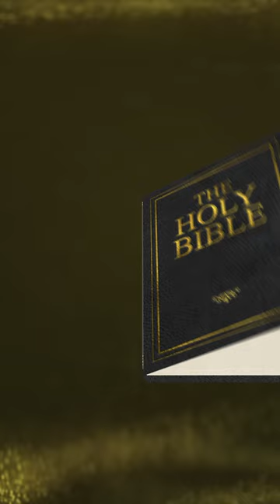The Link between Adam and Eve and Artificial Intelligence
We're diving deep into the mind-boggling question: Are humans the original AI? Whether you believe in the Bible or evolution, humans are not the source. So buckle up, because this video is about to take you on a mind-altering journey into the realms of consciousness, simulation, and the elusive concept of sentience and whether the AI we're building can ever achieve it. We'll also look at an interpretation of the story of Adam and Eve from the Bible, and see how see how it could support or refute the idea that humans are the original AI. I hope you enjoy the video!

We discuss topics including the metaverse ai nfts crypto vr ar gaming and blockchain .

YNA2KTIADJMOYC7Y